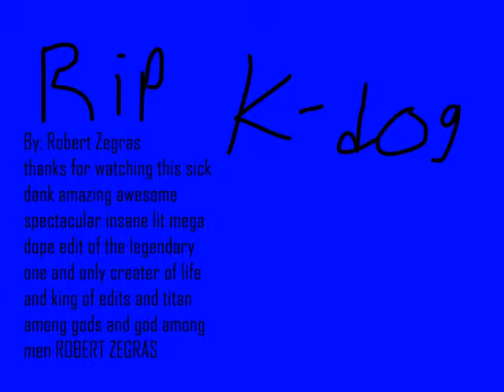robert zegras person animation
Students created a "People Stop Motion" in Oak Crest Middle School Animation or Cartooning Class.

Mr. Pavlovich, OC Animation